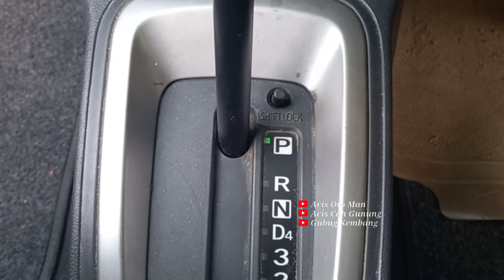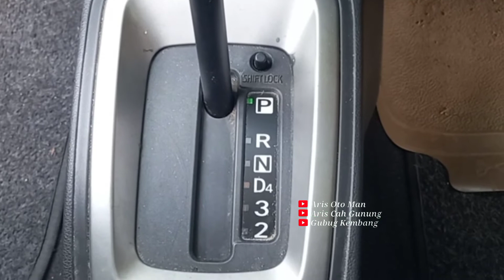Fungsi SHIFT LOCK pada mobil matic